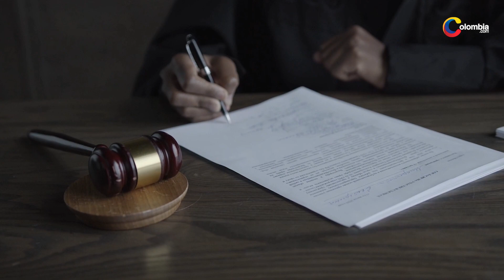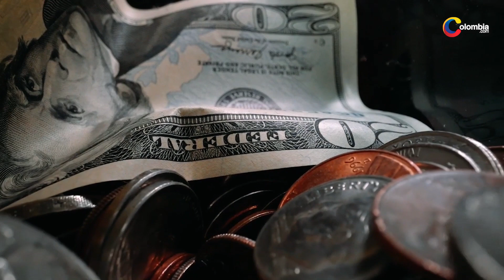El decálogo de Gustavo Petro en la COP27 para enfrentar la crisis climática del mundo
El presidente Gustavo Petro presentó un decálogo para "actuar de manera más contundente y salvar la vida del planeta y evitar la extinción de la especie humana" en la COP27.